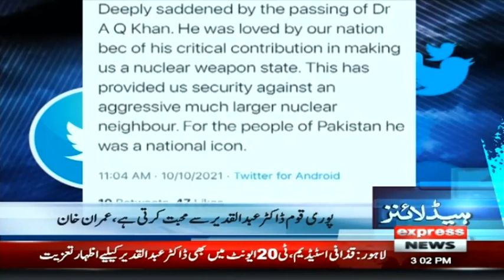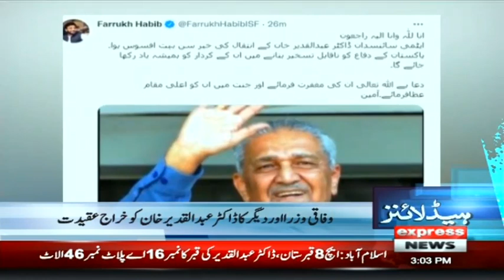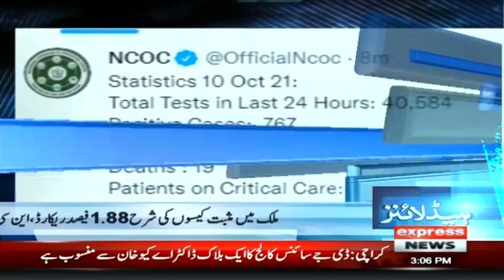Funeral Of Dr. Abdul Qadeer To Be Offered At Faisal Mosque | Headlines 3 PM | 10 October 2021 | ID1U